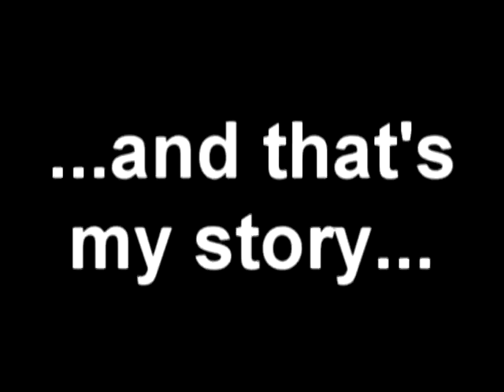TCS - Tom’s Tales 2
In this tale, Tom tells us about a little case of crabs he thought he contracted back in Basic Training...